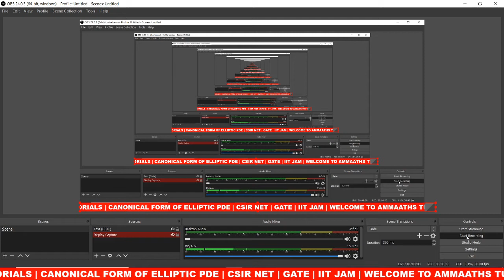#08 CANONICAL FORM OF ELLIPTIC OF PDE | CANONICAL FORM OF 2nd order PDE | Canonical form in Hindi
This  video helpfull to Engineering Students and  also helfull to MSc/BSc/CSIR NET / GATE/IIT JAM students
CANONICAL FORM OF ELLIPTIC OF PDE ,
CANONICAL FORM OF 2nd order PDE ,
Canonical form in Hindi ,
canonical form of partial differential equation,
how to find canonical form og 2nd order pde,
canonical form of pde in hindi,
working rule to find canonical form when Partial differential Equation is elliptic,
elliptic of pde,
reduce elliptic pde to its canonical form,
2nd order partial differential equation ,
how to find canonical form when partial differential equation is elliptic,